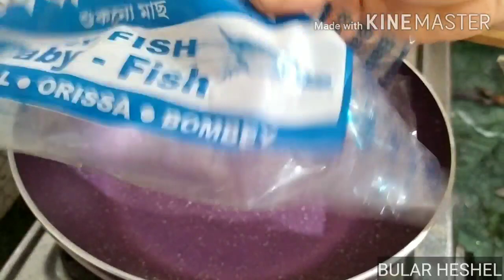||DRY FISH RECIPE ||| লোটে শুটকি মাখা || অসম্ভব সুপার টেস্টি এই মাছের পদ ||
Ingredients for dry fish recipe ( শুটকি মাখা )

Bombey duck dry  fish , ( লোটে শুটকি )
Chopped onion, ( পিয়াজ কুচি )
Chopped garlic,( রসুন কুচি )
Green chilli, ( লঙ্কা )
Dried red chilli, ( শুকনো লঙ্কা )
Salt, ( নুন )
Mustard oil, ( সর্ষের তেল )
Chopped coriander, ( ধনেপাতা কুচি )
Red chilli powder, ( লঙ্কা গুড়ো )

Stay safe ❤️❤️❤️❤️

যদি আমার এই ভিডিও তোমাদের ভালো লেগে থাকে তো ,,,,চ্যানেল কে আপন করে নেওয়ার অনুরোধ রইলো ♥️♥️♥️♥️♥️♥️♥️♥️🙏🙏🙏🙏🙏🙏🙏